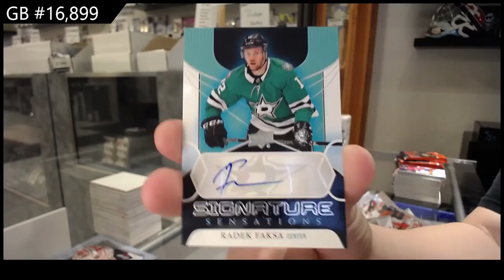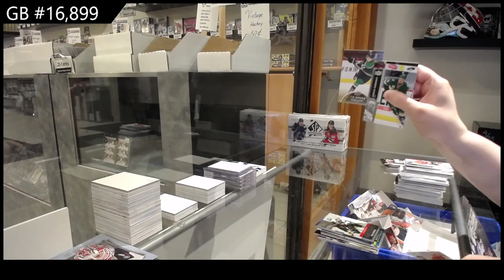20-21 UD Series 1 & 21-22 UD Series 1 Hockey Box Break - C&C GB #16,899